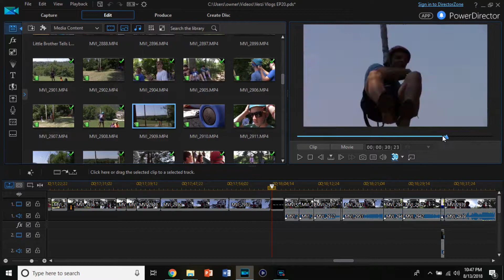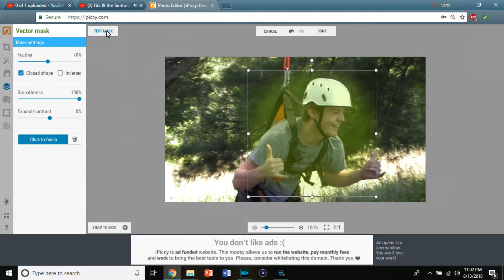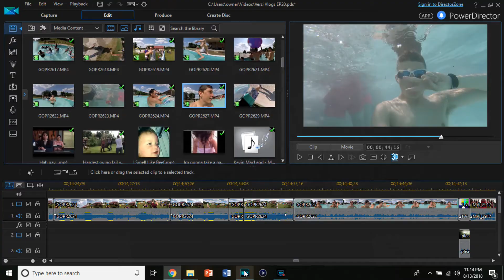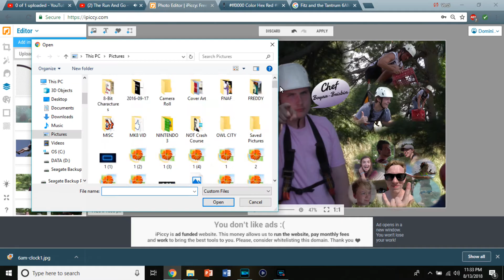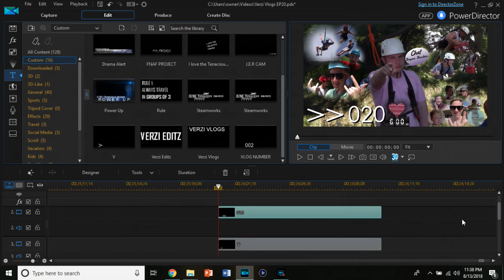"6AM" | THUMBNAIL | Behind the Scenes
"6AM" Is the alternative name for Verzi Vlogs 020 mainly because I was almost up until 6AM editing this behemoth of a vlog! But now the thumbnail has it's own featured behind the scenes time-lapse documenting it's creation! I hope you enjoy!

Song | 6AM - Fitz and the Tantrums |